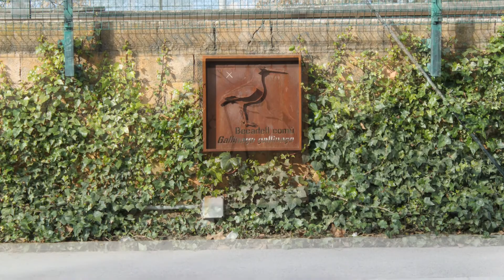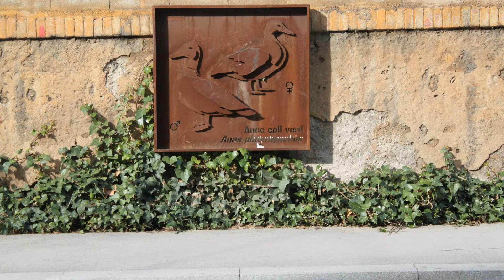Estación de tren Sant Boi de Llobregat